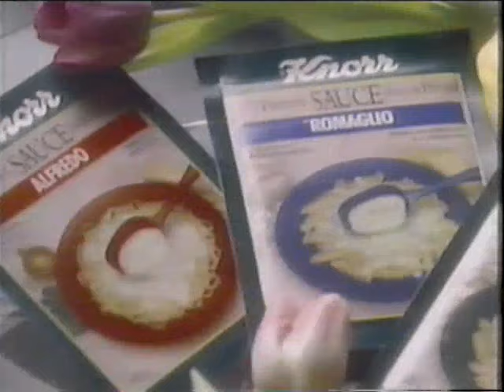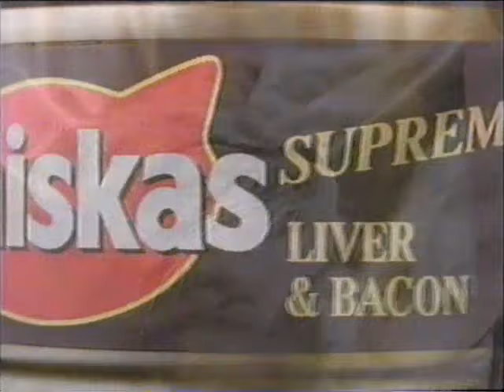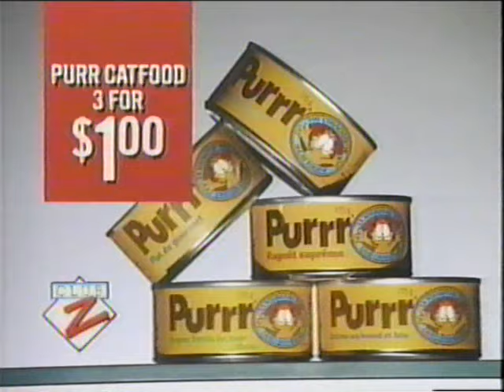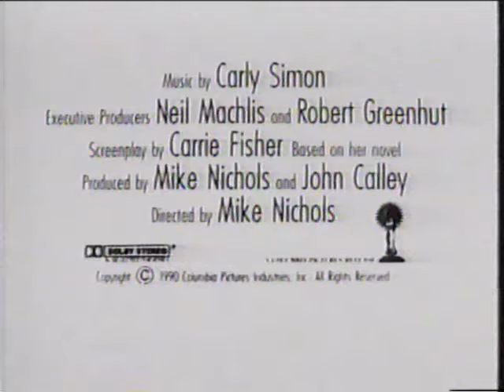90's Commercials Ontario Vol 223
From 1990 on CFTO...
Sears Home Improvements
The Eaton Centre
Burger King Burger Buddies
CKFM 99.9 Million Dollar Gift Catalog
Leon's
Finesse
Knorr Sauces
Butter
Whiskas
Maple Leaf Salt Reduced Bacon
Final Net Ultra Hold
AM Canada promo bumper (with J D Roberts)
Zeller's
The Fashion Centres
Nutribar
Post Cards from the Edge
CFTO -9 ID
CTV National News intro